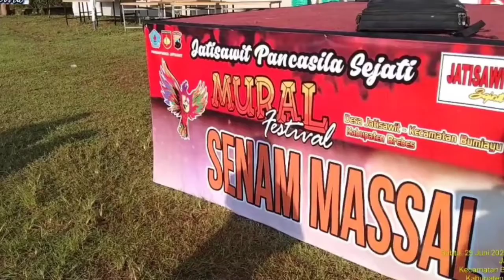Apel Pembukaan Mural Festival Dokumentasi Panitia Mural Festival 05